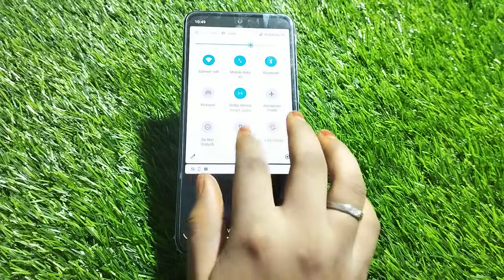How To Enable Screen Recording In Moto G32, Screen Record In Moto G32,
How To Enable Screen Recording In Moto G32, Screen Record In Moto G32, Moto G32 Mein Screen Record Kaise Karen

Screen_Recirding_ Moto G32